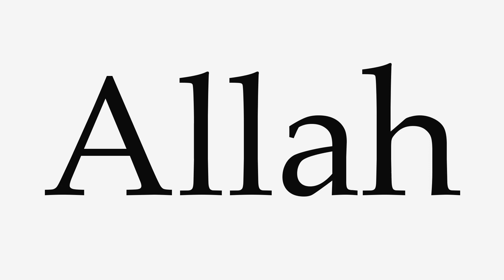How to Pronounce Allah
This video shows you how to pronounce Allah